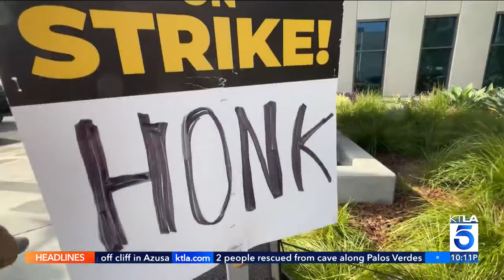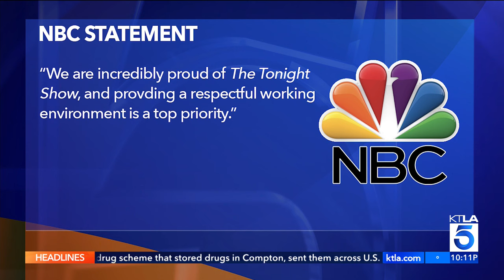Jimmy Fallon hit with toxic workplace allegations: Report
Two current and 14 former employees of the “Tonight Show” said Jimmy Fallon’s on-air likable persona is a facade, according to a explosive piece in Rolling Stone. Rick Chambers reports for KTLA 5 News at 10, Sept. 7, 2023.